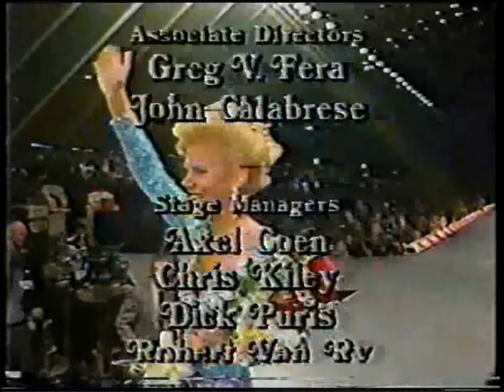Miss America 1989- Crowning: Gretchen Carlson, Miss Minnesota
1989 Miss America Pageant, Sept 1988

Miss America 1989: Gretchen Carlson, Miss Minnesota
1st Runner-Up: Maya Walker, Miss Colorado
2nd Runner-Up: Lori Kelley, Miss Oklahoma
3rd Runner-Up: Marlise Ricardos, Miss California
4th Runner-Up: Jenny Jackson, Miss Alabama